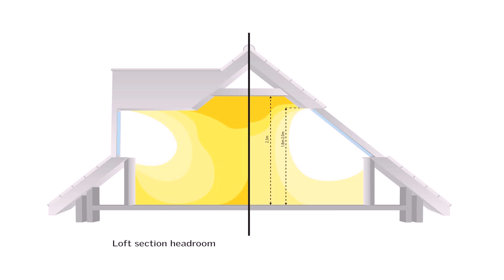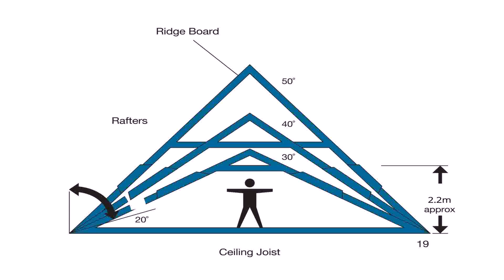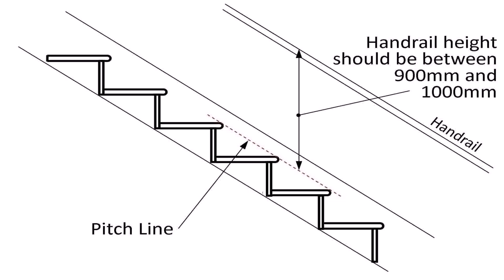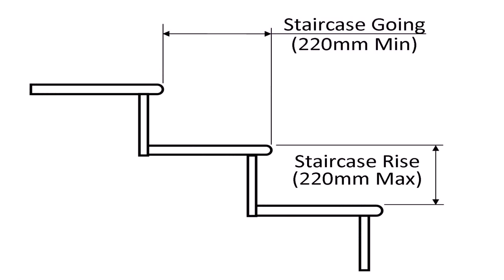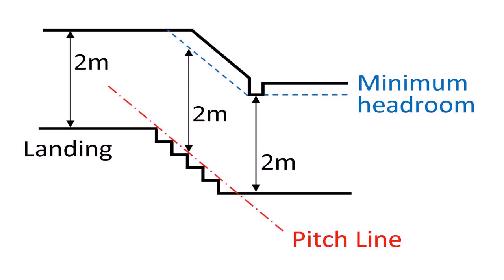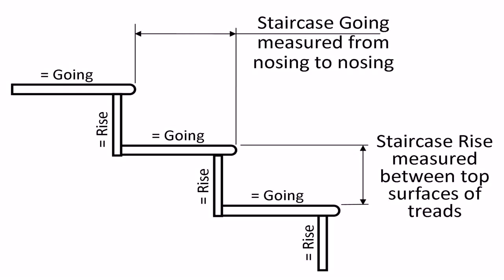Loft Conversion Height Regulations - DaddyGif.com (see description)